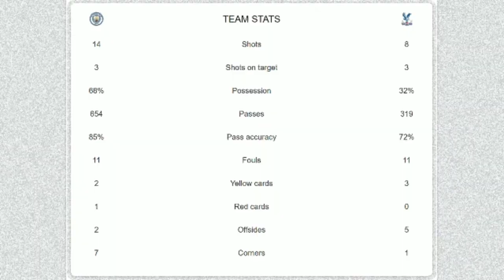Manchester City vs Crystal Palace | 0-2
"The Glaziers upset 10-man The Citizens to spoil Guardiola's 200th Premier League match as the manager"

2021-22 ENGLISH PREMIER LEAGUE

Chapters:
00:00 - start
00:03 - venue
00:06 - fixture
00:10 - 6' Wilfred Zaha (a. Conor Gallagher)
00:30 - 45+2' Aymeric Laporte (sent-off)
00:50 - 88' Conor Gallagher (a. Michael Olise)
01:10 - stats

Best regards,

england
manchester city vs crystal palace
2021